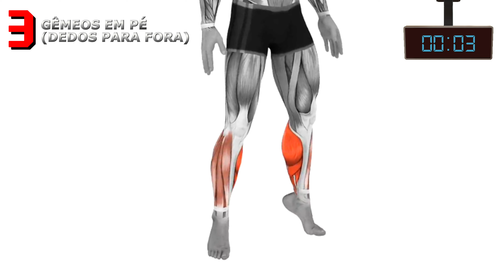COMO AUMENTAR AS PANTURRILHAS COM APENAS 3 EXERCÍCIOS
Quer aumentar o tamanho das suas panturrilhas sem sair de casa? Neste vídeo, vou te mostrar uma rotina rápida e eficaz de exercícios que vai transformar suas panturrilhas.

▫▪| EXERCÍCIOS | ▪▫
0:00 | Gêmeos em pé
1:06 | Gêmeos em pé (dedos para dentro)
2:17 | Gêmeos em pé (dedos para fora)
3:28 | INSCREVA-SE

| TREINOS PARA VOCÊ |